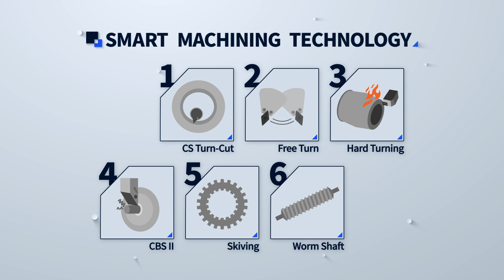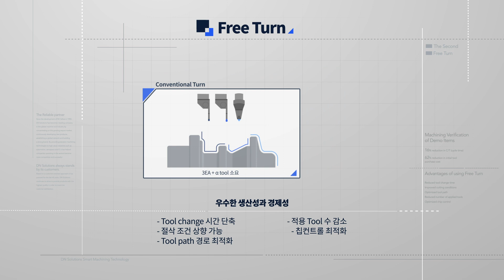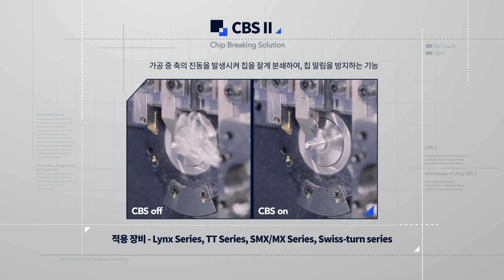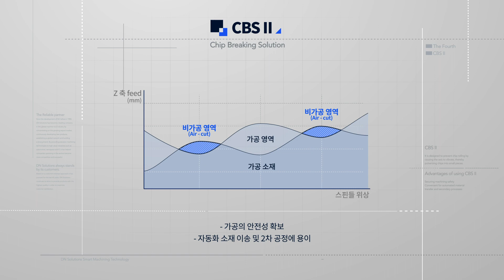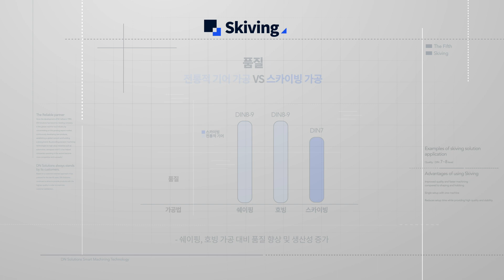가공 기술 솔루션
DN솔루션즈는 우수한 가공기술력을 보유하고 있으며, 고객의 효율적인 생산을 위한 시장요구 기반의 가공기술 개발을 통해 최적의 제조 솔루션을 제공합니다.